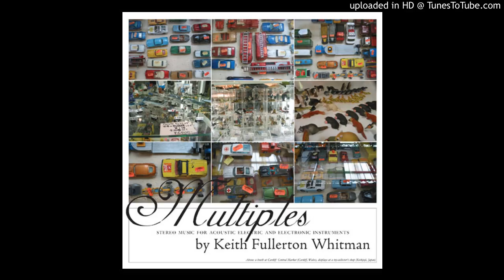Keith Fullerton Whitman - Stereo Music for Serge Modular Synthesizer - Part Three